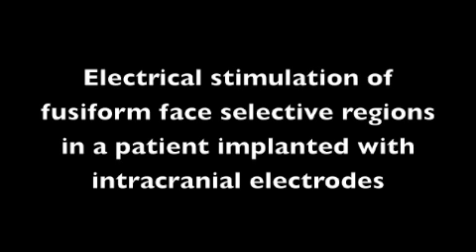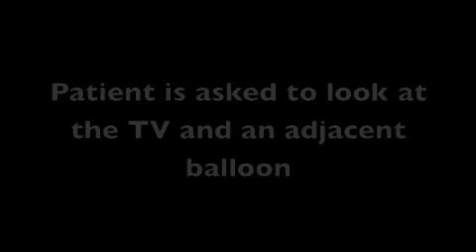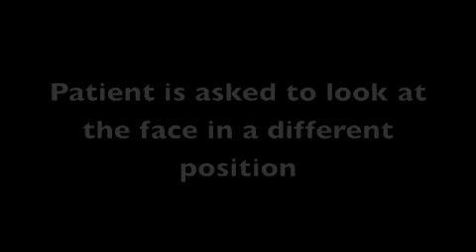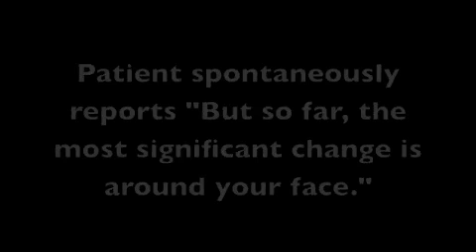Key to face blindness uncovered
Two nerve clusters in the brain have been pinpointed as responsible for our ability to recognise faces, and which when damaged or impaired may be the cause of a condition known as 'face blindness' or prosopagnosia.

In this video, 47-year-old epilepsy patient Ron Blackwell from California is undergoing medical treatment that involved temporary implantation of electrodes into his brain to try and determine the focus and potentially treat his epileptic seizures.

By pure chance, two of the electrodes were implanted in his brain directly over the  nerve clusters involved with face recognition, leading to the new discovery.

Credit: J. Parvizi et al., J. Neurosci, Advance Online Edition (2012)